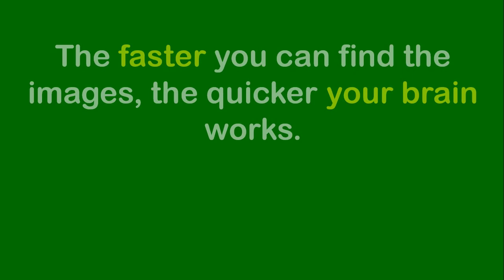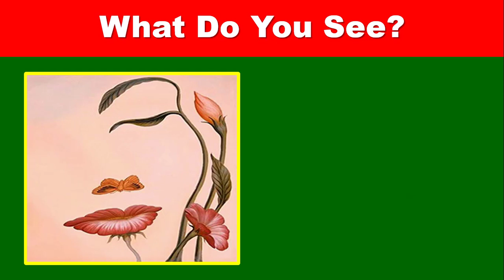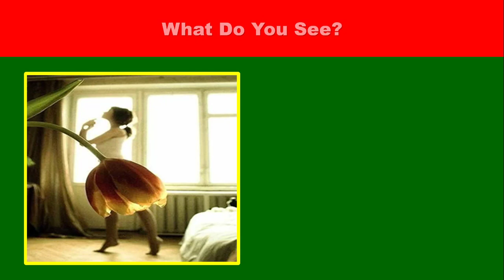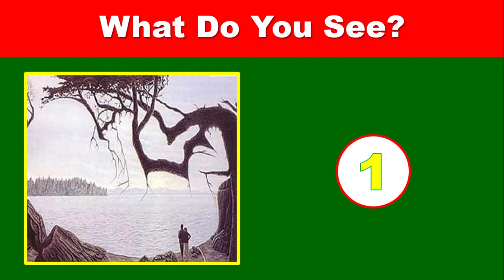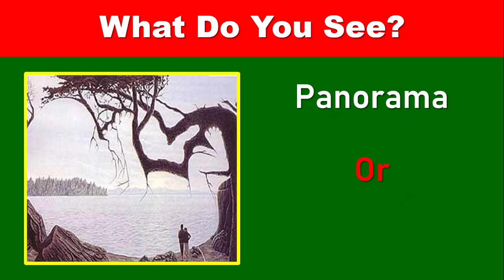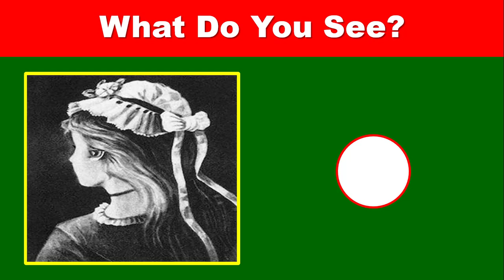10 Ambiguous Illusions To Test Your Brain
10 Ambiguous Illusions To Test Your Brain

In this video you were given 10 illusions to answer 2 images within 10 seconds. Only genius can answer correctly all questions.